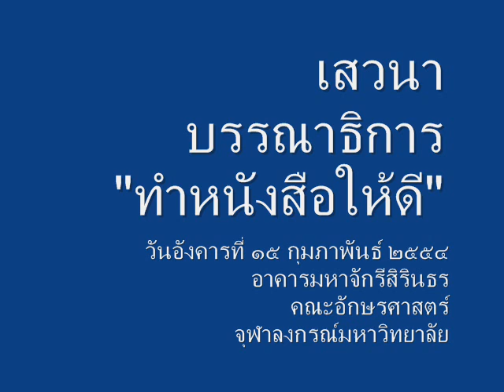งานเสวนา "ทำหนังสือให้ดี" (2/8)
วิชาเสวนาบรรณาธิการ สาขาวิชาบรรณาธิการศึกษา
คณะอักษรศาสตร์ จุฬาลงกรณ์มหาวิทยาลัย
จัดงานเสวนาในหัวข้อ "ทำหนังสือให้ดี"
เมื่อวันอังคารที่ 15 กุมภาพันธ์ 2554
พูดคุยกับคุณเวียง-วชิระ บัวสนธ์ บรรณาธิการสำนักพิมพ์สามัญชน
และคุณเรืองเดช จันทรคีรี บรรณาธิการสำนักพิมพ์รหัสคดี